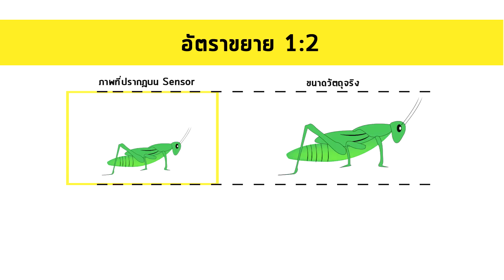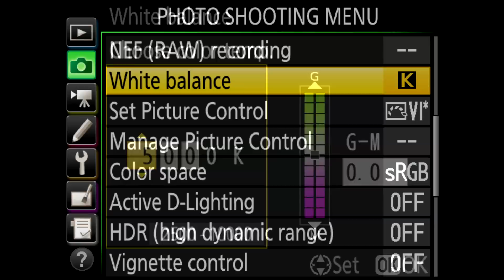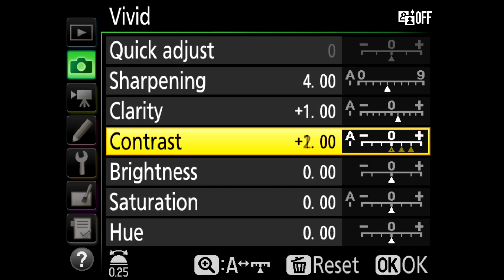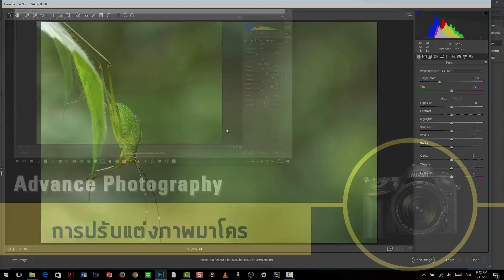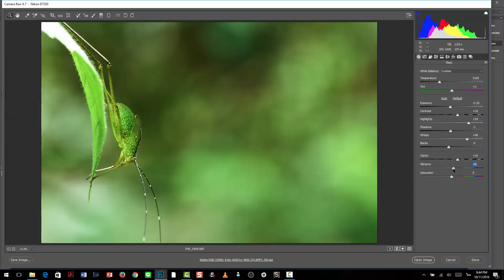NikonClub Thailand Tutorials - Advanced Photography (ตอนที่ 3 - การถ่ายภาพมาโครด้วยแสงธรรมชาติ)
ฤดูฝนมีแมลง และเห็ดสวยๆ ขึ้นเป็นจำนวนมาก เหมาะกับการถ่ายภาพแนวมาโครที่ให้ภาพแปลกตาและเป็นมุมมองที่ไม่ได้เห็นกันโดยทั่วไป เนื้อหาตอนนี้ครอบคลุมถึงอุปกรณ์ สถานที่ ช่วงเวลา การตั้ง white balance และ Picture control สำหรับการถ่ายมาโครด้วยแสงธรรมชาติ และในตอนหน้าเราจะมาคุยเรื่องการถ่ายมาโครด้วยแสงแฟลชกันครับ

ติดตาม NikonClub Thailand Tutorials ตอนใหม่ได้ทุกวันพุธที่ YouTube Channel ของ Nikon Thailand ครับ

ติดตามรายละเอียดกิจกรรมและข่าวสารอื่นๆของนิคอน (ประเทศไทย) ได้ที่